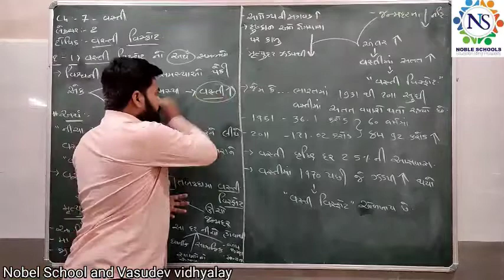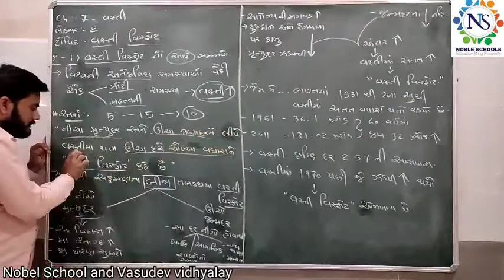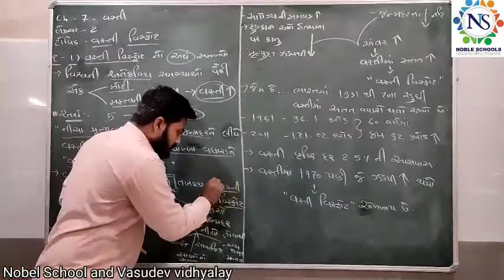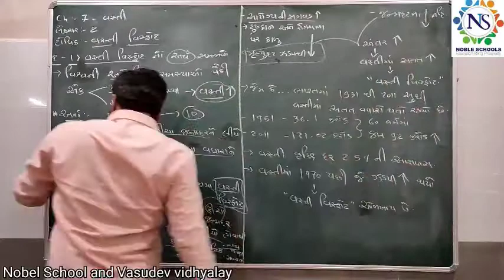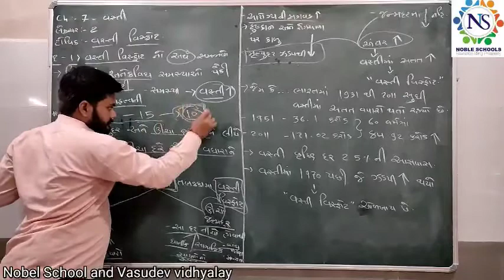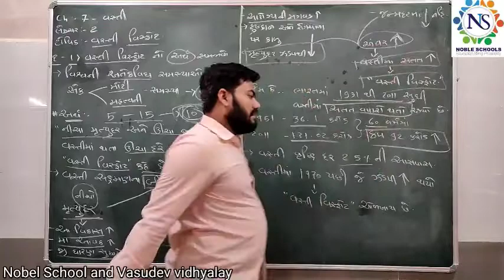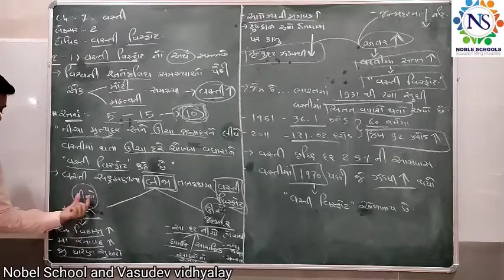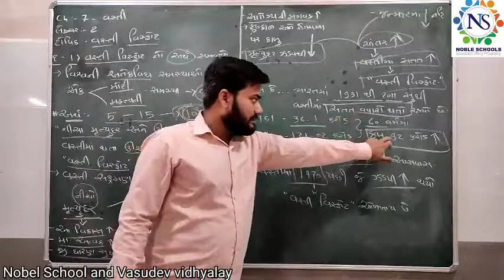Standard - 11 Economics ch.7_-_વસ્તી_lec-2 _by_Mehul_sir